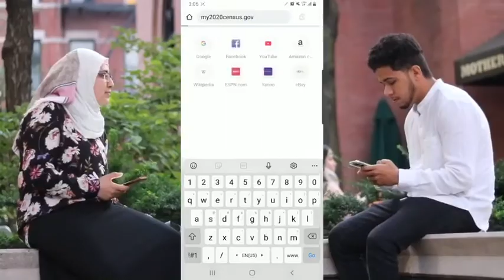Census 2020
لان كل شخص مهم و كل صوت محسوب

يمكنك التسجيل للتعداد  عن طريق المرقع الالكتروني المتوفر باللغه العربيه

For the 2020census, you can go to
my2020census.gov

To fill out the Census online

عن طريق الاتصال الهاتفي للخط الساخن للتعداد و الترجمه متوفره

او التواصل مع اعضاء فريق المساعده من جمعيه التجار

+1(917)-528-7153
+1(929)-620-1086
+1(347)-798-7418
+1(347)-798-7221